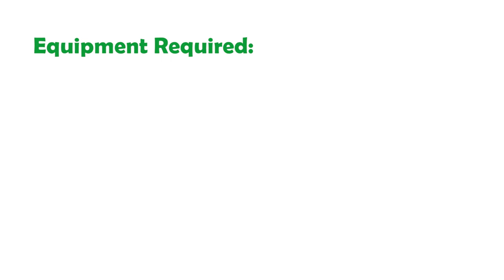HUB International Presents: Grassroots Practices - What's the time, Mrs Wolf (Active Start)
Take this practice to your practice